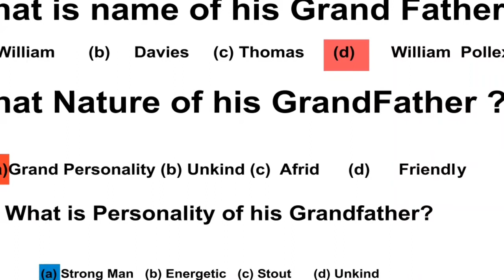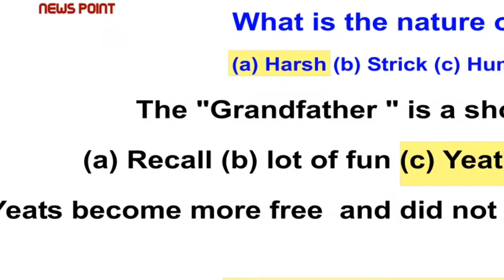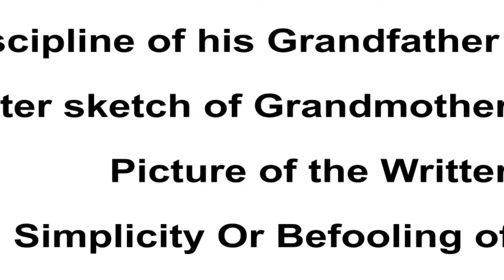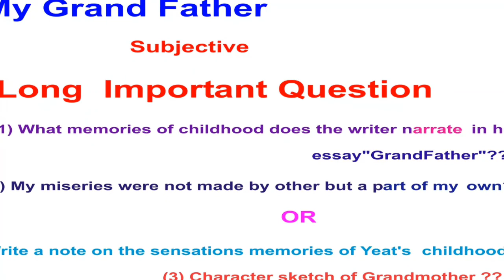BA English (Part 2) Modern Essay 7|| My Grand Father Chapter No : 7 McQ's + Objective + Subjective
BA English chapter no 7 My Grandfather
most important question
short questions
McQ's
Ready to online papers
support me